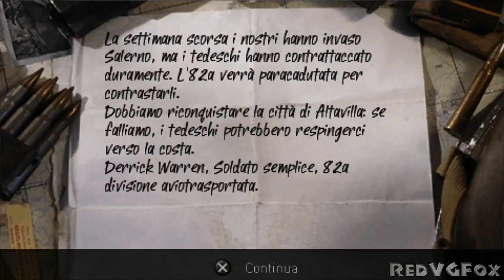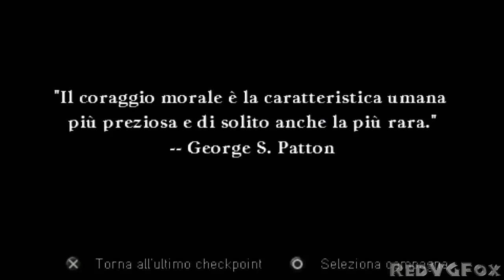Call Of Duty: Road To Victory (ITA) - Parte 1: Altavilla (Stati Uniti)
Walkthrough di COD per PSP in Italiano (anche doppiato ITA) registrato in 720p HD grazie all'emulatore PPSSPP.